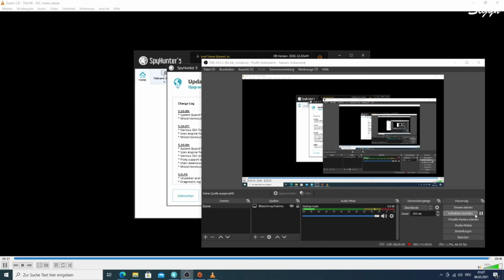Barbie und das Geheimnis von Oceana 2 - Hörbuch/Hörspiel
Barbie kehrt zurück als Merliah - die super Surferin und magische Meerjungfrauen-Prinzessin von Oceana! In diesem spannenden Unterwasserabenteuer sorgt sie für großes Aufsehen, als sie sich für die Surf-Weltmeisterschaft in Australien anmeldet. Da erfährt sie, dass die böse Meerjungfrau Eris entkommen ist und Pläne schmiedet, den Thron von Oceana zu übernehmen. Gemeinsam mit ihren oceanischen Freundinnen schwimmt Merliah ins Reich der Meerjungfrauen, um Eris aufzuhalten. Dabei erkennt Merliah, dass alles möglich ist, wenn man sich selbst treu bleibt...